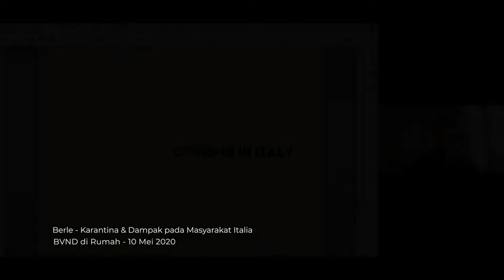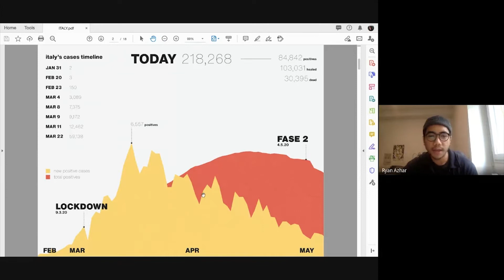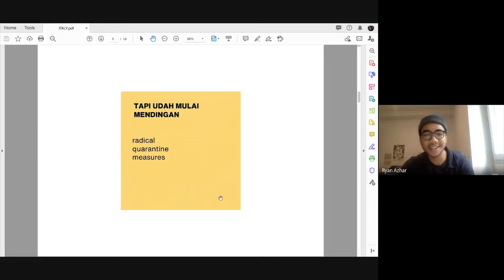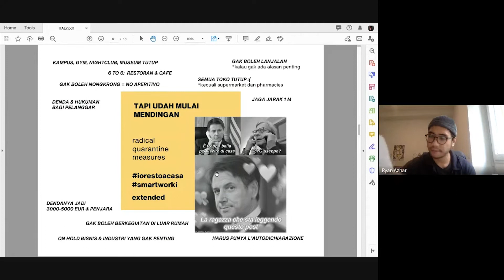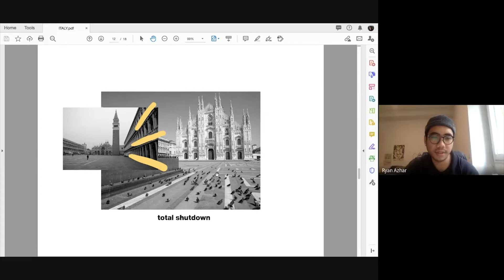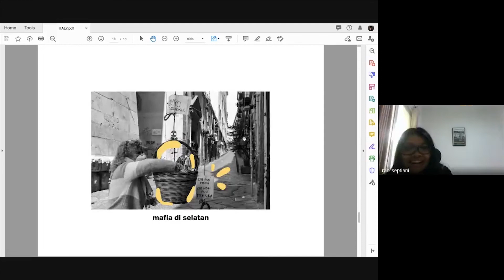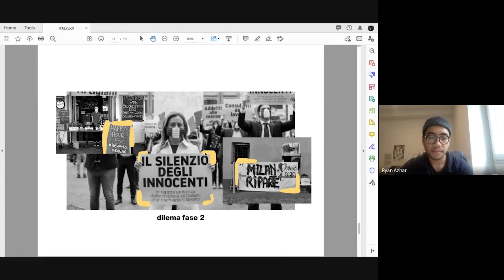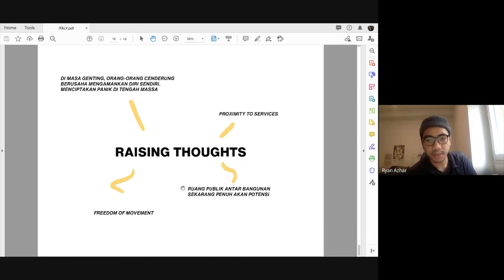Berle - Karantina & Dampak pada Masyarakat Italia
Berle dari Milan akan sharing tentang Peraturan Karantina di Italia & Dampak terhadap kehidupan masyarakat di sana.